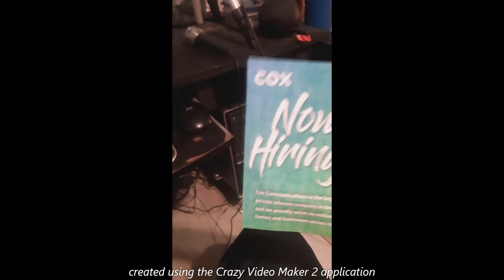no Spanish on the other side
I never seen cox forget about their Spanish speaking
customers. This time they did!